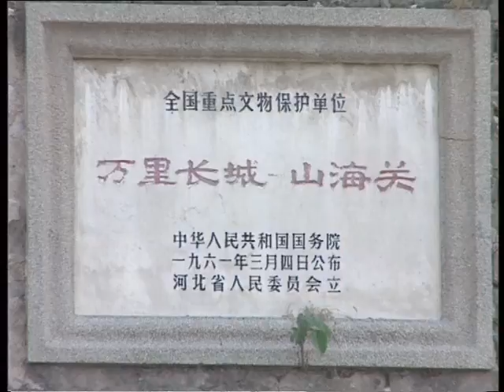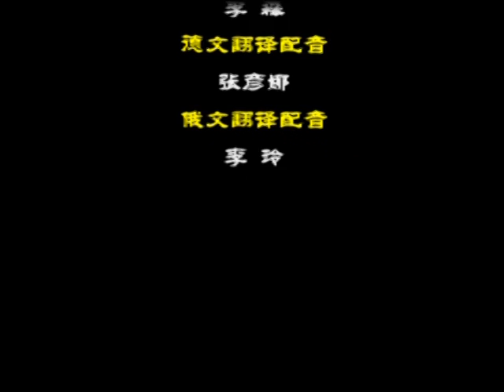HISTORICAL SITES OF BEIJING PART 4 北京4史蹟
major historical sites in Beijing 在北京各大名勝古蹟